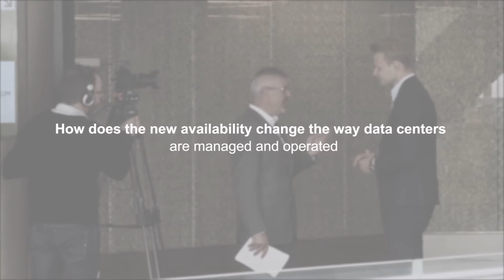How New Availability Expectations Change the Way Data Centers are Managed and Operated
Kim Povlsen, Schneider Electric's Vice President & General Manager of Digital Services & Data Center Software, shares how to optimize a distributed IT landscape which includes edge data centers through software in the cloud solutions to meet the increasing demand for high availability and reduced latency. Learn more,